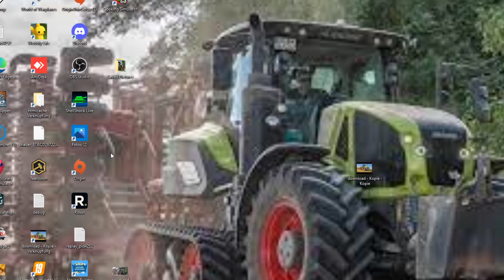Ich spiele jetzt weiter mit meinem minecraft lets play